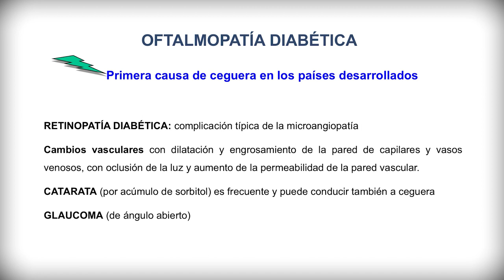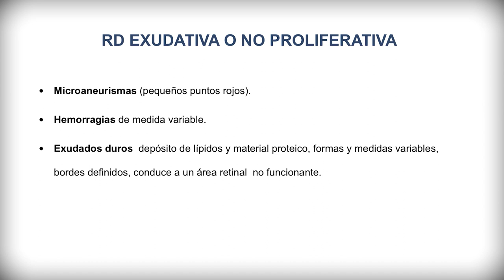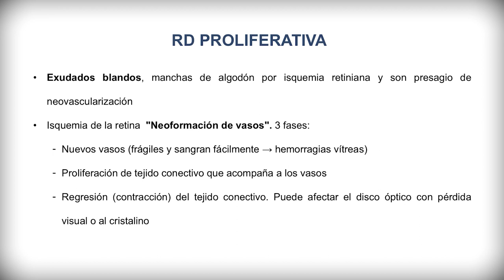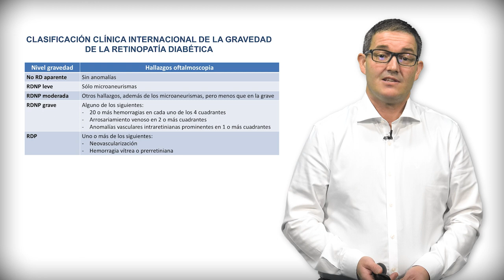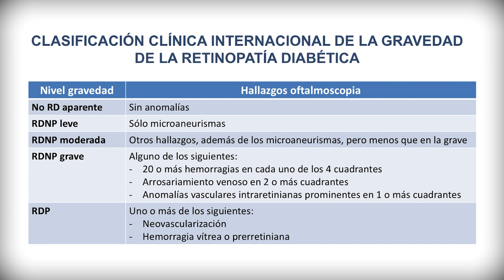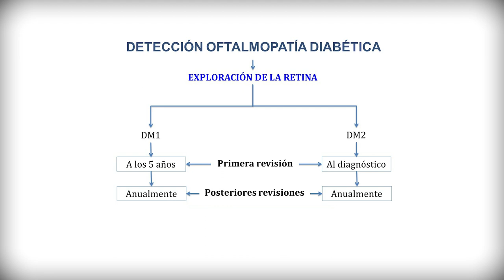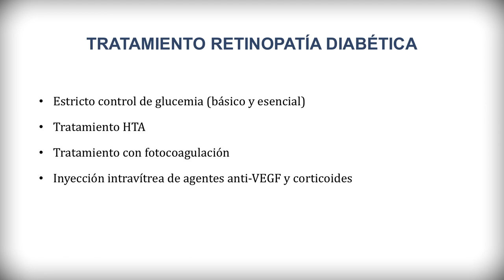OFTALMOPATIA DIABETICA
La diabetes es una enfermedad crónica en la que se pueden desarrollar complicaciones crónicas, cuyo desarrollo depende fundamentalmente del control metabólico y del tiempo de evolución. Dentro de éstas, la oftalmopatía es una complicación microangiopática.